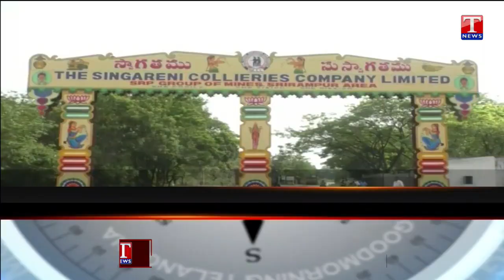News Headlines: Line Cleared for Regularization of Contract Employees | Singareni Workers on Strike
News Headlines: Line Cleared for Regularization of Contract Employees | Singareni Workers on Strike for the Third day